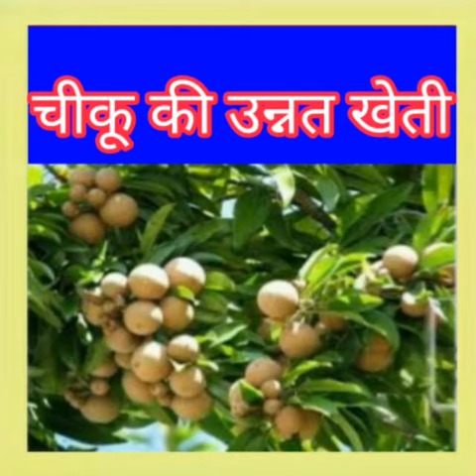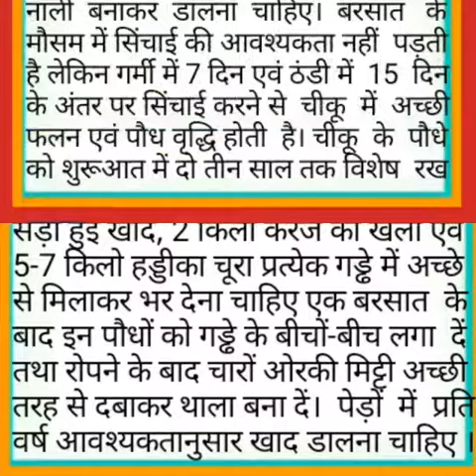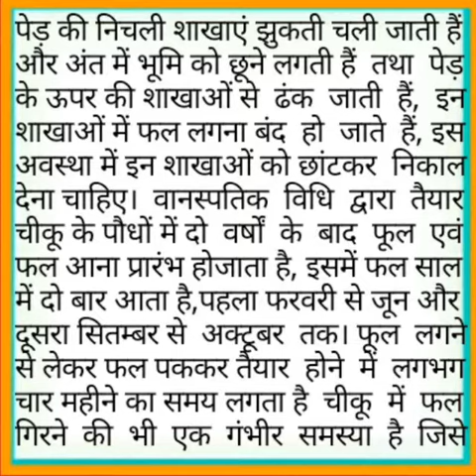चीकू की उन्नत खेती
जिन क्षेत्रों में खाद्यान्न की खेती से किसानों को बहुत ही कम उत्पादन प्राप्त होता है, ऐसे क्षेत्रों में बागवानी फसलों की खेती कर कृषि उत्पादकता को बढ़ाया जा सकता है। ऐसी ही बागवानी की एक फसल है चीकू या सपोटा ये सैपोटेसी कुल का पौधा है, जो मेक्सिको से हमारे देश में आया है। भारत के गुजरात, महाराष्ट्र, कर्नाटक, तामिलनाडु आदि राज्यों में बड़े क्षेत्रफल में इसकी खेती की जाती है। चीकू की खेती कम खाद्यान उत्पादन वाले क्षेत्रों के लिए वरदान साबित हो सकती है।